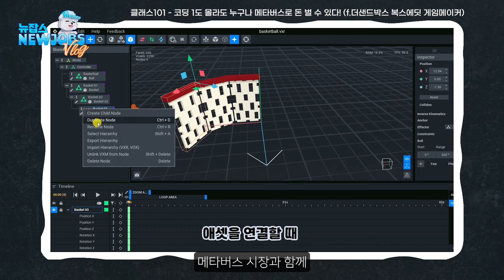야수의 심장으로 대기업 그만두고 초기 시장 전문가 된 썰 | 뉴잡스 Vlog EP.2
뉴잡스 Vlog EP.2의 주인공 ⭐️박보혜님⭐️

대기업을 싹 쓸었던 멋진 커리어 우먼이자
초기 시장 전문가이신 보혜님을 소개합니다!

악마는 프라다를 입는다😈의 메릴 스트립 못지 않은
보혜님의 카리스마와 프로페셔널함을 엿볼 수 있었어요👀

보혜님의 박학다식함과 막힘없는 말솜씨로
촬영 현장을 마치 강의 현장처럼 순식간에 뒤집어 놓으셨답니다!

보혜님의 스토리와 암호화폐 및 메타버스 관련 꿀팁이 궁금하다면?

💙메타버스에 진심인 사람들의 잡(job) 이야기 [뉴잡스 Vlog]💙

크리에이터와 플레이어, 모험가 여러분 더 샌드박스 메타버스에 오신 것을 환영합니다!
아래의 더 샌드박스의 공식 소셜 채널을 방문해보세요!